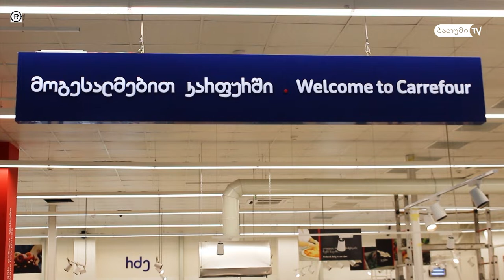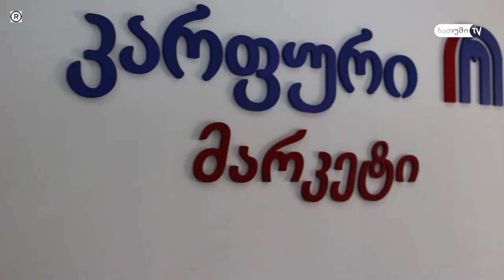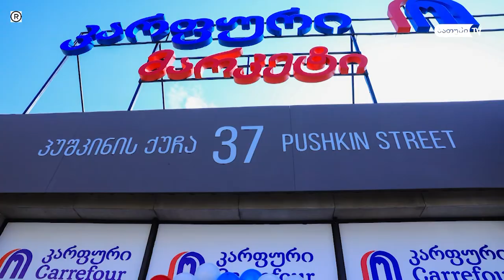ბათუმში დღეს კარფურის ახალი, მეხუთე ფილიალი გაიხსნა.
სუპერმარკეტებისა და ჰიპერმარკეტების ქსელი „კარფური,“ აქტიურად განაგრძობს როგორც ფიზიკურ, ასევე ციფრულ გაფართოებას ქვეყნის მასშტაბით.
ახალი ფილიალი ბათუმში, ალექსანდრე პუშკინის #37-ში მდებარეობს და ის მომხმარებლებს ყოველდღე, დილის 9:00 დან ღამის 22:00 - საათამდე მოემსახურება.
კარფურის ახალი სუპერმარკეტი მომხმარებელს მაღალი ხარისხის საკვები პროდუქციისა და საყოფაცხოვრებო საქონლის სხვადასხვა სახეობას სთავაზობს.  მათ შორისაა სურსათის და ჯანსაღი კვების, ბავშვის მოვლის, ჯანმრთელობისა და პირადი ჰიგიენის საშუალებები, კარფურის მიერ  წარმოებული ექსკლუზიური ფრანგული პროდუქცია და მრავალი სხვა.
რაც მთავარია, მაღალი ხარისხის პროდუქციის გარდა, კარფური ინარჩუნებს ლიდერობას ხელმისაწვდომი ფასების მიმართულებითაც.

გარდა ამისა, კარფური საქართველოში მომხმარებლებთან ურთიერთობის მე-10 წელს აღნიშნავს. ფრანგული ბრენდი ყოველთვიურად ერთგულ მომხმარებლებს განსაკუთრებულ სიურპრიზებს, მრავალფეროვან საჩუქრებს და სახალისო აქტივობებს შესთავაზებს